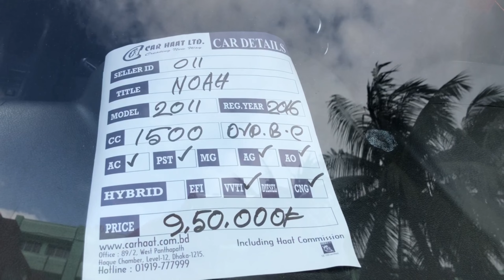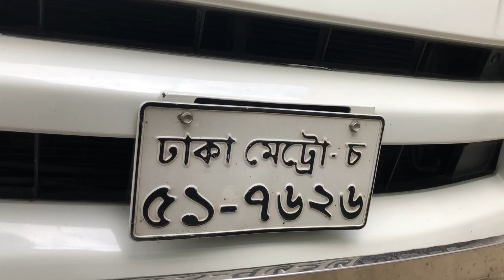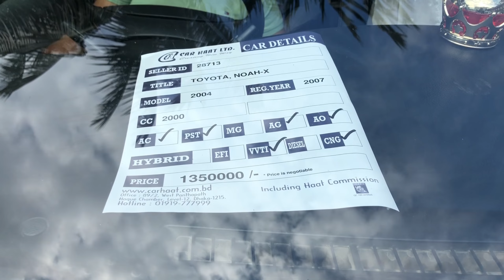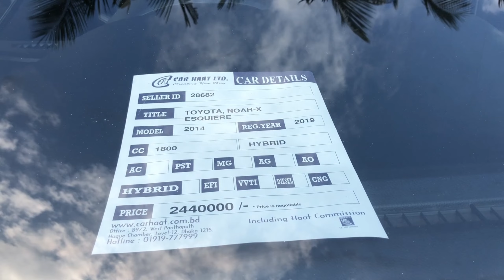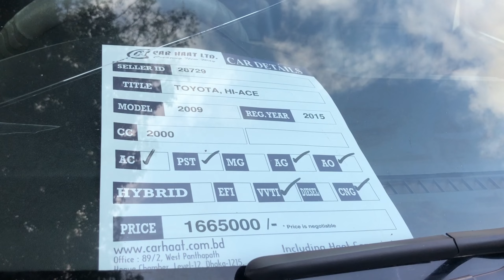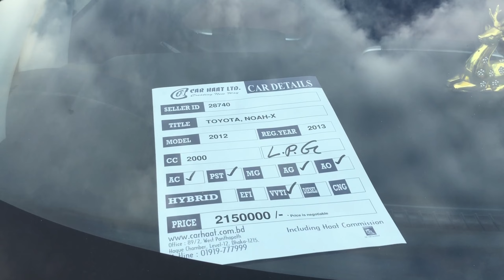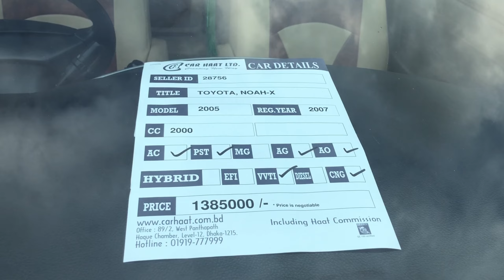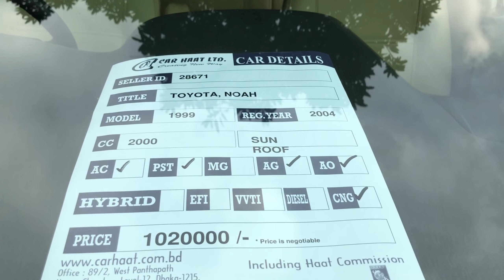গরুর দামে গাড়ি কিনুন || Car Haat In Dhaka BD || Cheap Second Hand Car Price In Bd 2022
Car Haat Ltd.

Since the establishment on 13th August 1999, CAR HAAT is engaged in car selling, displaying and purchasing market in Bangladesh. Today the company has grown into a leading provider of quality services in Bangladesh Car Market. Years experience has reached us to the reputation in the car market and put us in a competitive advantage over the others.

Office Address:
Haque Chamber, Level-12, 89/2
West Panthapath, Dhaka, Bangladesh.

Haat Address:
Rajhdhani High School
Opposite to National Parliament, Dhaka